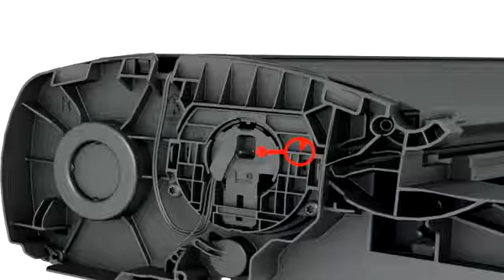VELUX How to install a solar roller shutter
See how you install and operate solar roller shutter SSL on roof window GGL (produced before 2012).